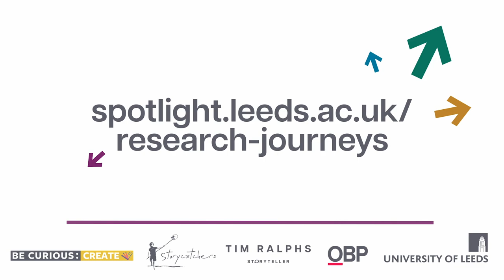People, Place & The Neo-Colonial Problem